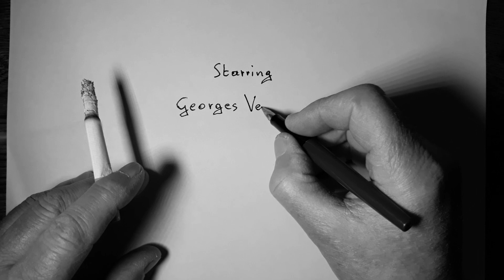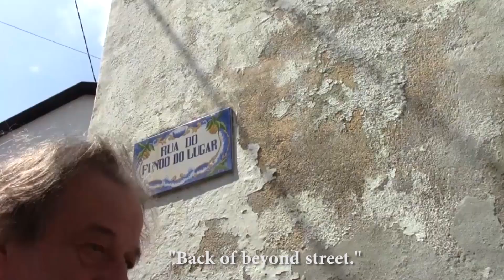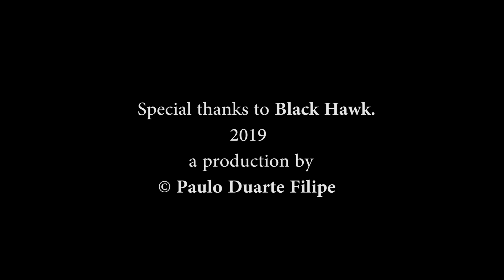Left hand Georges the trailer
The idea of to do the film was born in 2014 in Faro, Portugal, at the very first meeting between Georges Veltjen and Paulo Duarte Filipe. The film is inspired by the life, art, music and memories of Left hand Georges. It is also a hymn to friendship and universal love to all living beings ... even stones. The world premiere will be at the CC MUZE in Heusden, Belgium, on June 29, 2019, in the international event "Left hand Georges art project" created by Georges and Paulo.